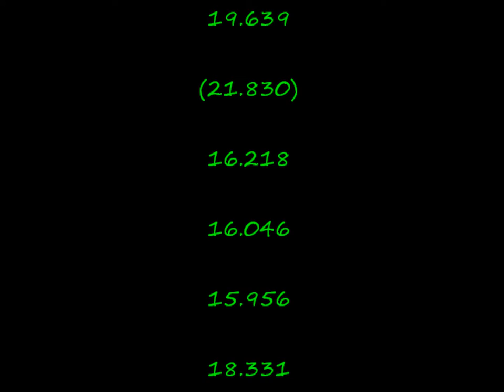Rubik's cube average of 12 - 16.892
This is a decent average of 12 for me, and I did it with freezing cold hands too. :)This average was done with my Aolong V1.